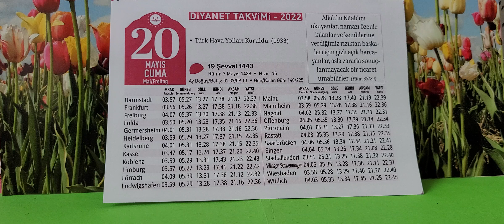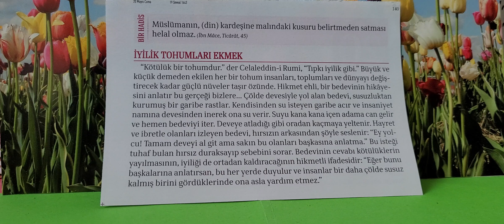20.05.2022 Diyanet Takvimi Günlük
Günlük Takvim
Hicri Takvim
2022 Takvimi